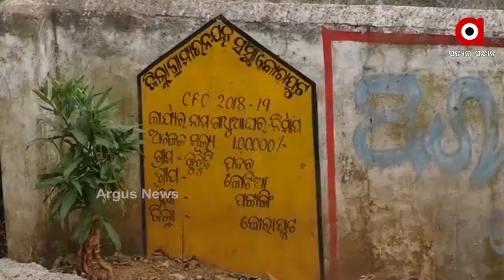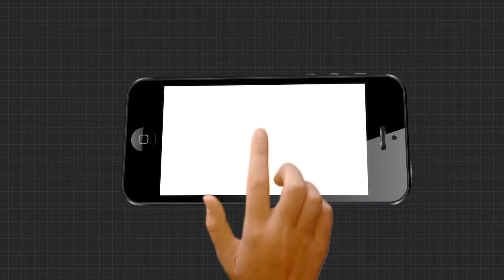ପୁଣି ଆନ୍ଧ୍ରର ଦାଦାଗିରି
ପୁଣି ଆନ୍ଧ୍ରର ଦାଦାଗିରି ...ସୀମାରେ ପୁଣି ଅନୁପ୍ରବେଶ କରି ଚିହ୍ନଟ କରିଛି ଆନ୍ଧ୍ର । ଯାହାକୁ ନେଇ ଆଜି ଆରଡିସିଙ୍କ ସମେତ ସ୍ଥାନୀୟ ପ୍ରଶାସନିକ ଅଧିକାରୀ ବିବାଦୀୟ ଅଂଚଳ ଗସ୍ତ କରି ଲୋକଙ୍କ ସହ ଆଲୋଚନା କରିଥିଲେ ...
ଅଧିକ ଖବର ପାଇଁ ଡ଼ାଉନଲୋଡ କରନ୍ତୁ “Argus News” ଆପ୍